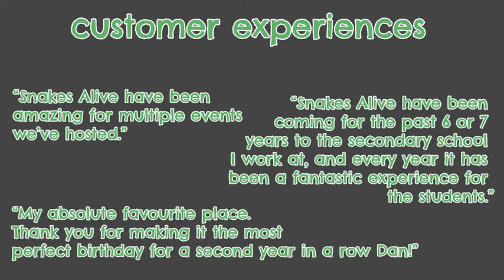snakes alive limited - children reptile parties, wedding entertainment events, displays and hire.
snakes alive is an interactive reptile experience supplying reptiles and mini-beasts for a wide selection of industries and end users. We provide reptile parties for Children and Adults, provide educational talks in schools, attend after school & uniformed groups, supply reptiles to the Film, TV and Music industry, plus photo photoshoots and glamour modelling. We can hire out snakes, lizards, spiders, tortoises and all manner of mini-beasts to any event you require.